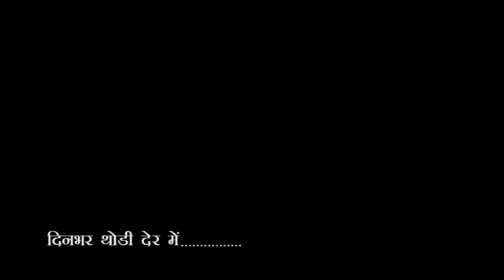City-1 News Headlines Gorakhpur 06/10/2023